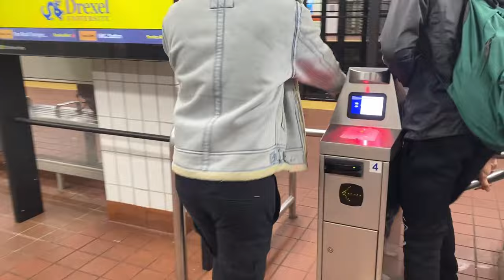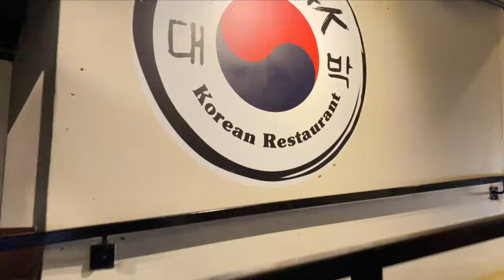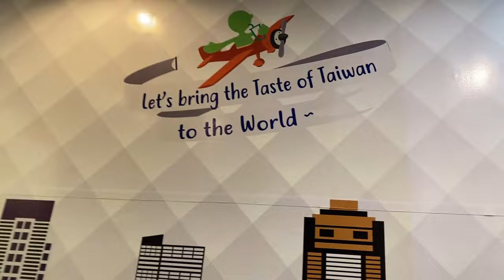Lifestyle Vlog |Ethiopian in Chinatown/Philly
My girlfriend always takes me to Chinatown and It really gives me the vibe of Ethiopia because the busy streets. My girlfriend loves trying out a lots of food if its not raw (haha same thought). Food is a big part of our culture and I'm really happy that I have her because she has introduce me to a whole new world as I introduce her to mine culture as well.